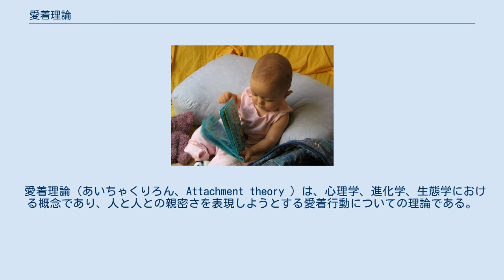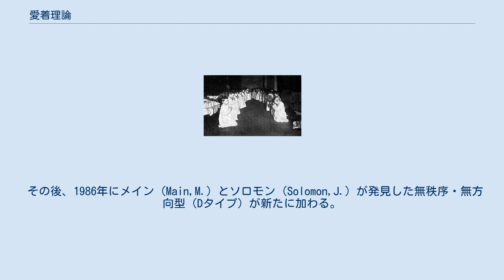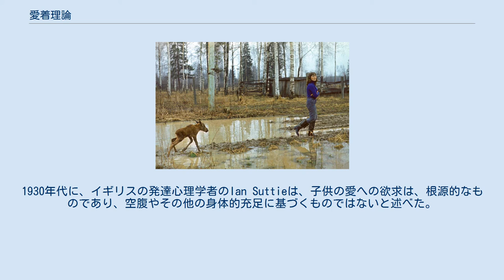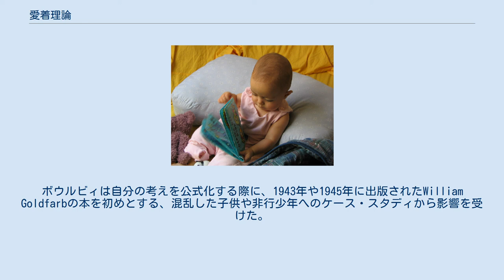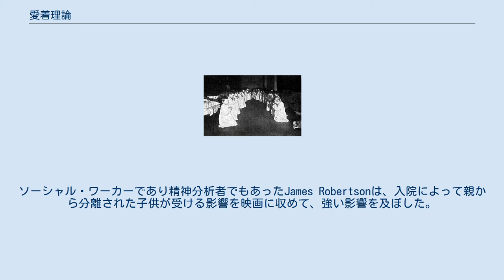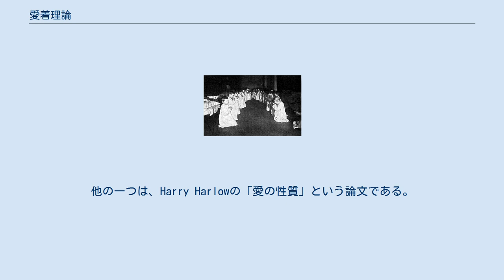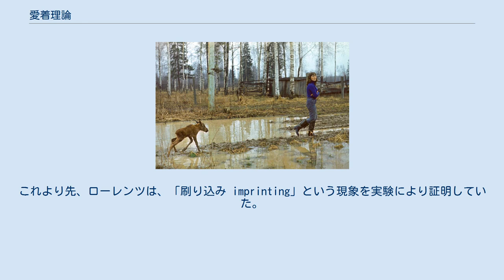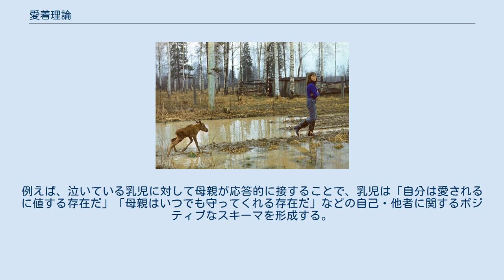愛着理論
子供が愛着行動を行う目的は、対象者への親密さを獲得し維持するためである。
対象者は通常は親である。
 愛着理論（あいちゃくりろん、Attachment theory ）は、心理学、進化学、生態学における概念であり、人と人との親密さを表現しようとする愛着行動についての理論である。
子供は社会的、精神的発達を正常に行うために、少なくとも一人の養育者と親密な関係を維持しなければならず、それが無ければ、子供は社会的、心理学的な問題を抱えるようになる。
愛着理論は、心理学者であり精神分析学者でもあるジョン・ボウルビィによって確立された。
 愛着理論では、幼児の愛着行動は、ストレスのある状況で対象への親密さを求めるために行っていると考えられている。
幼児は、生後6ヶ月頃より2歳頃までの期間、継続して幼児の養育者であり幼児と社会的相互作用を行い幼児に責任を持つような大人に対して愛着を示す。
この時期の後半では、子供は、愛着の対象者（よく知っている大人）を安全基地として使うようになり、そこから探索行動を行い、またそこへ戻る。
親の反応は、愛着行動の様式の発展を促す。
そしてそれは、後年における内的作業モデルの形成を促し、個人の感情や、考えや、期待を作り上げる。
離別への不安や、愛着の対象者が去った後の悲しみは、愛着行動を行う幼児にとって、正常で適応的な反応であると考えられている。
こうした行動は、子供が生き延びる確率を高めるために生じたと考えられる。
 発達心理学者のメアリー・エインスワースによる1960年代から1970年代の研究は、愛着理論の基本的な概念を確立した。
「安全基地」という概念を提案し、また幼児における愛着行動のパターンを分類し、「安全の愛着」、「回避の愛着」、「不安の愛着」の3つに分けた。
4つ目の愛着パターンは、「混乱の愛着」であるが、後で発見された。
1980年代には、愛着理論は、大人にも拡大された。
愛着行動の一要素として含まれる可能性があるのは、全ての年齢における同僚との関係、性的吸引力、幼児や病人や老人がケアを必要としていることなどである。
 幼い頃の子供の愛着行動の本質を包括的に説明する理論を構築するために、ボウルビィは学問分野の範囲を広げて、進化生物学、対象関係論（精神分析理論の一学派）、制御システム理論、動物行動学（エソロジー）、認知心理学などを研究対象に含めた。
1958年以後の予備的研究の論文以後、ボウルビィは「愛着と喪失」（1962-82）の三部作の中で、理論の全容を発表した。
当初、大学の心理学者たちはボウルビィを批判した。
そして、精神分析を行うグループは、彼が精神分析の理論を放棄していたので、彼を追放した。
しかしながら、その頃、愛着理論は、生後早期の社会的発達を理解するための主要な研究手段となり、子供が親密な関係を構築する過程に対する実証的研究の劇的な発展を招いたのである。
 愛着理論に対して後になされた批判は、子供の気質、社会的関係の複雑さ、分類のための各パターンの境界などに関する批判であった。
また心理学者のラターは母性剥奪によると思われる症状（発達遅滞など）が、じつは母親から引き離されたことによるものではなく、その当時の劣悪な施設の環境や、多数の不特定の保育者によって保育されることによっていることを明らかにした。
そして正常発達に必須なことは、母親が育てることではなく、愛着対象となる保育者が固定されていること（少なくとも数人以下）であるということであった。
こうした批判の妥当性はボウルビィ自身も認めており、改定された著書には取り入れられている。
 愛着理論は実証的研究の結果により、これまでも修正を受けてきたが、その主要概念は広く受け入れられている。
愛着理論は、これまでの治療法や新しい治療法の基盤となっている。
そして愛着理論の概念は、社会政策や子供ケアの政策を立案する際に使用されている。
 ただし愛着理論をいわゆる三歳児神話の理論的根拠とするのは曲解である。
乳幼児期は基本的信頼の形成にとって重要であり、特定の者との間に「愛着」関係が発達することは大切である。
しかし基本的信頼は母親のみとしか形成できないものではなく、母親以外の者であることもあり得ることであり、母親を含む複数人であっても問題視すべきものではない。
 子供が最初に愛着を示す対象者は通常は母親であるが、子供との交流に責任をもって子供の世話をする人なら誰に対しても、子供は愛着を示すことがある。
 愛着行動のシステムは、愛着の対象者に対す...